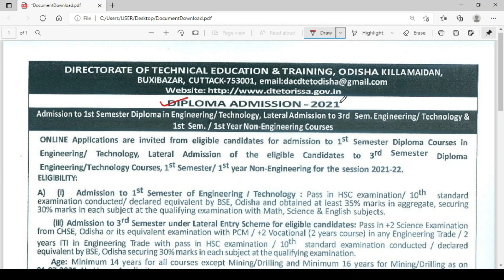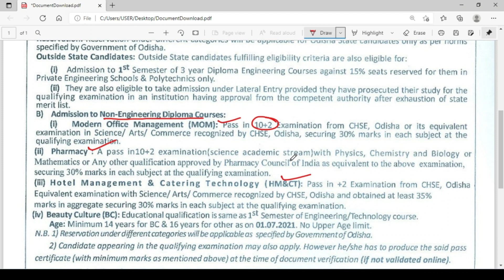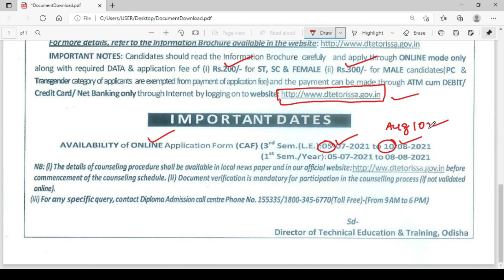Odisha Diploma Admission 2021| Odisha diploma exam news today | Online Engineering admission odisha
Odisha diploma exam news today
Odisha Diploma Admission 2021
Odisha diploma admission date
how to apply odisha diploma online 2021
odisha diploma admission online application
last date of diploma admission odisha
odisha pharmacist admission 2021
engineering admission odisha 2021
Online Engineering admission
last date of odisha engineering admission
odisha lateral entry 2021 last date
and more.

This Video is from Sambalpuri School. In this video student will learn a new thing and understand it better. In this video we give some example that will help the student to memorize and know the concrete of the subject matter.

This is a sambalpuri video and all words that are use is only for demonstration and education purpose only. It never indicates and refer the any individual and their life style. We also make understood students that this language is only for understanding the content better. They have to use their official language for their education.

Hope this video will be helpful for students and parents. Keep watching and keep learning.